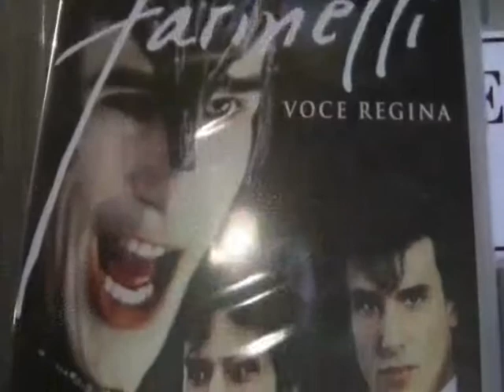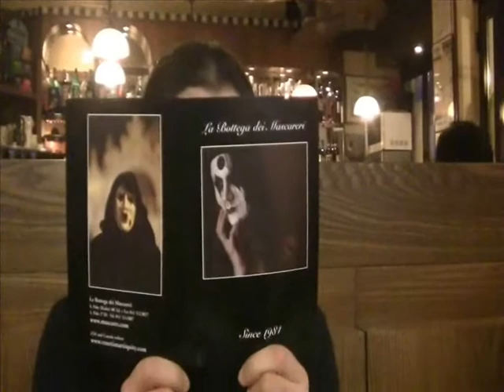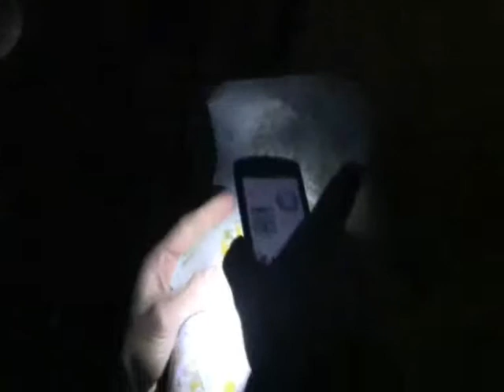A single afternoon in Venice.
"The eye identifies itself not with the body it belongs to but with the object of its attention."  Joseph Brodsky

"Getting lost is the only place worth going to." Tiziano Scarpa

Film stills used in the video are from Stanley Kubrick's Eyes Wide Shut, Ian Softley's adaptation of The Wings of the Dove and Lasse Hallström's Casanova.

My thanks go to Sergio Boldrin, owner of "La bottega dei Mascareri" for permission to film him inside the workshop - his masks were featured in Eyes Wide Shut.